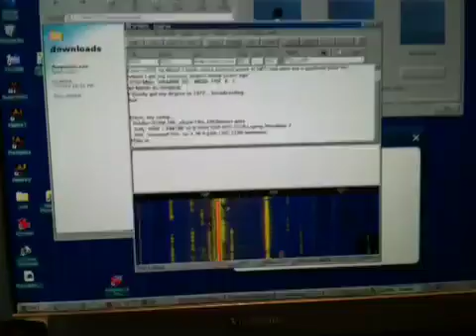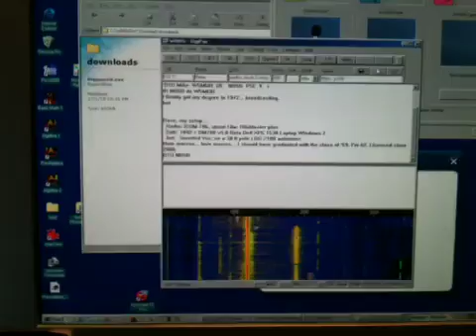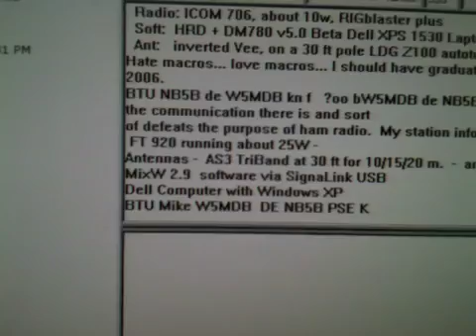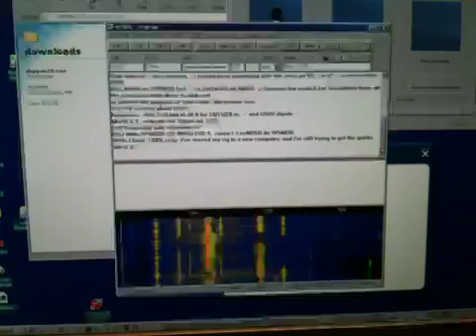Psk31 and amateur radio